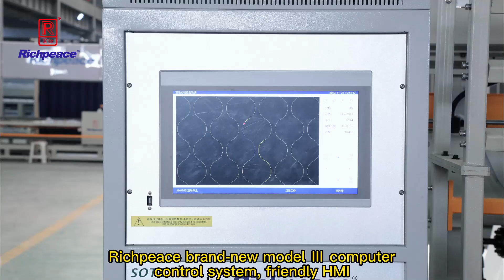Richpeace High Speed Multi-needle Rotary Hook Quilting Machine